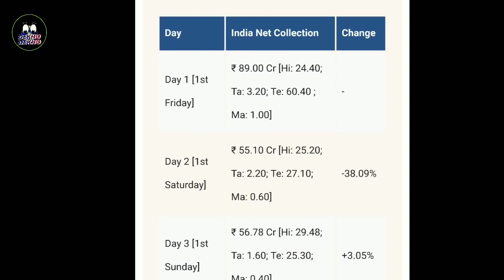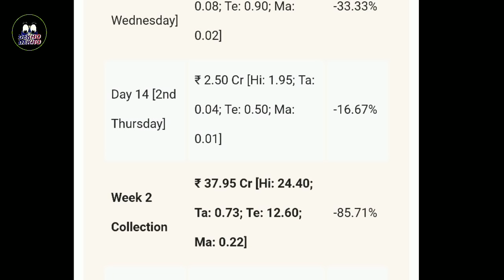War movie Collection vs Saaho Movie collection, Prabhas vs Hrithik roshan War Boxoffice collection